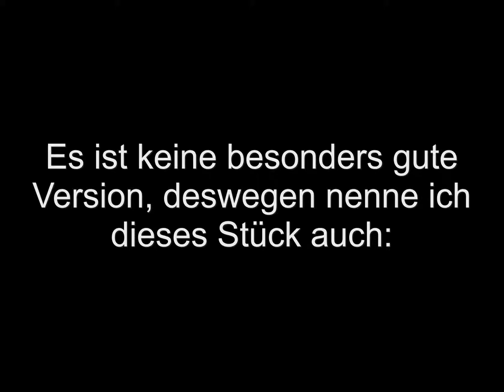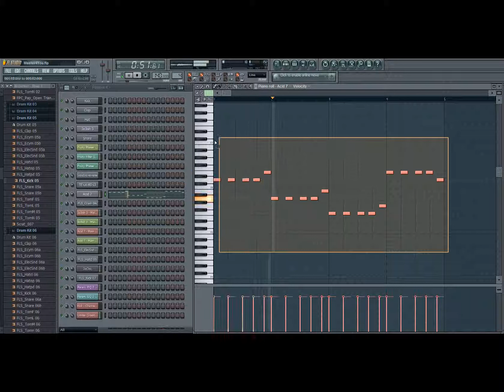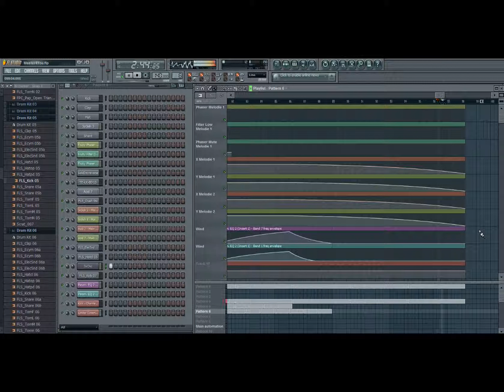FL Studio 9 - Master4You (Promo Edition)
Hi Leute!
Hier nun mein 3. Video. Eine nicht gerade besondere Version dieses Stückes, dennoch hoffe ich, dass es euch gefällt.
Master4You! Viel Spaß